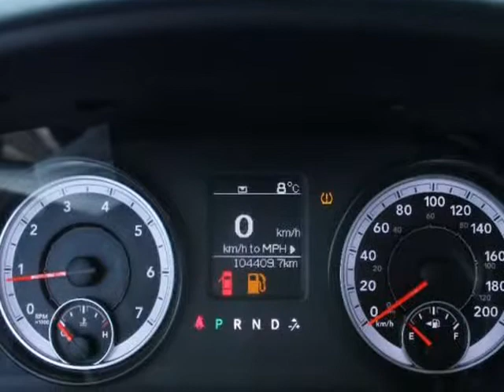2015 Ram 1500 2WD Quad Cab 140.5 Tradesman (Surrey, British Columbia)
7237 King George Blvd
Surrey